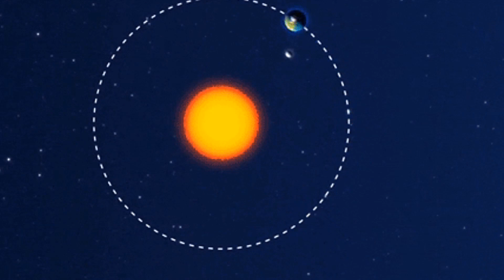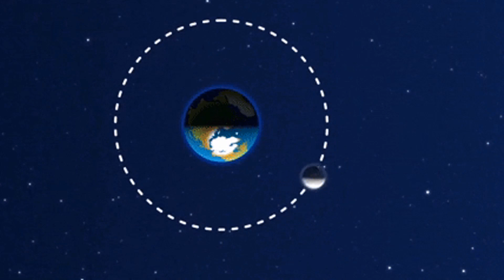ເລື່ອງທີ່ 1. ພຣະເຈົ້າໄດ້ສ້າງໂລກ (ສຳເລັດດ້ວຍດີ)